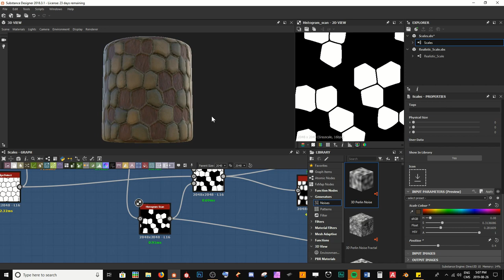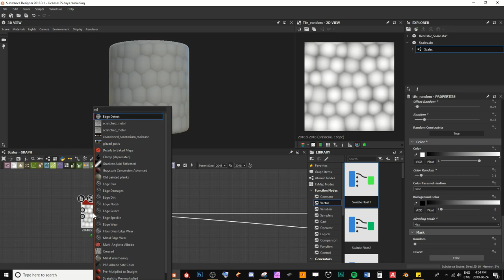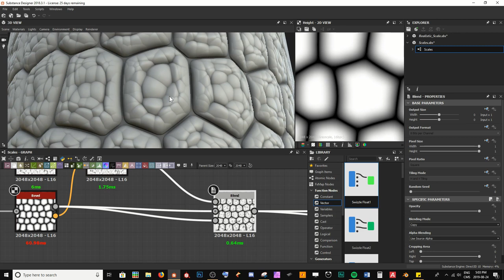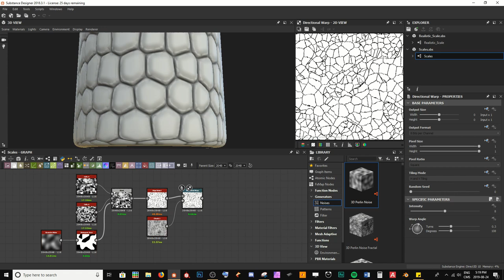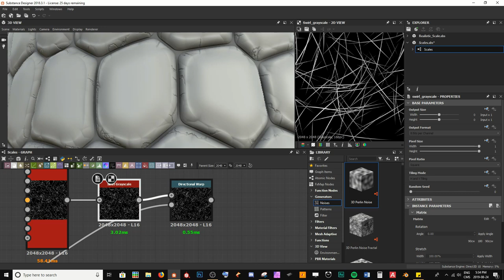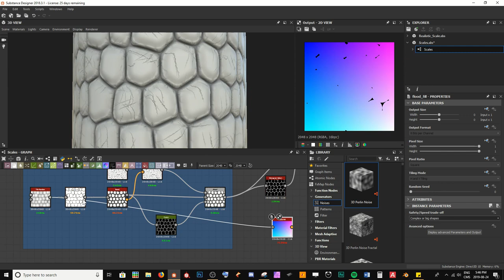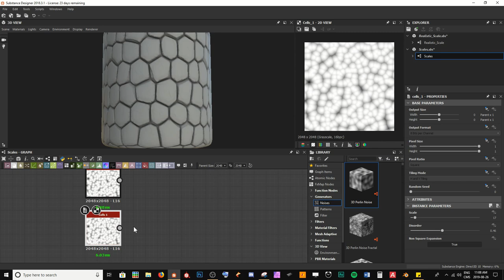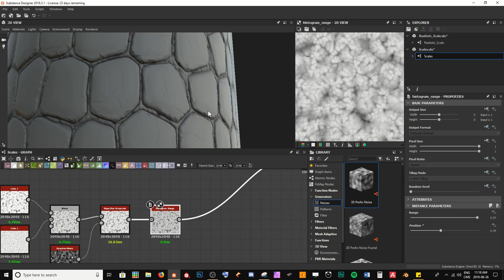Scales (1/3) | Height | Beginner Substance Designer Tutorial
In this tutorial series, we cover the creation of a realistic scales material from the ground up. We begin in this episode by creating the base height map.
00:00 Intro
1:03 Intro (Setup) [Probably why your material doesn't look like mine]
2:42 Scale Base Geo
22:21 Rim Cracks
31:37 Scratches
44:01 Slopes
49:36 Gradient Refactor
53:03 Skin/Height Blend